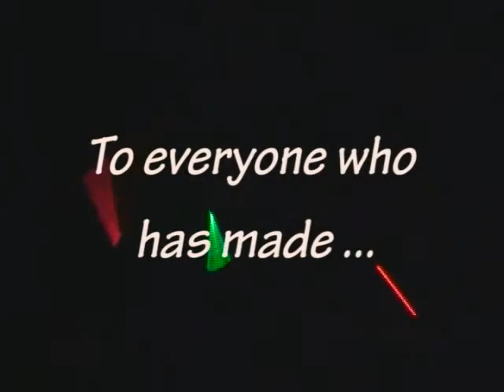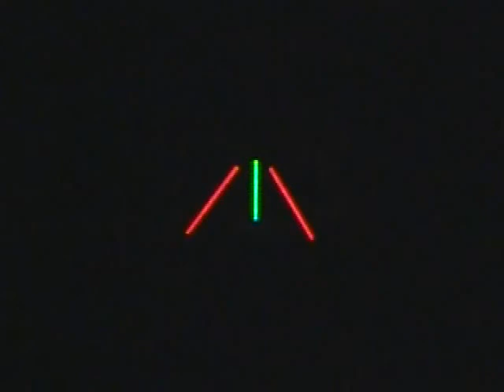FuquaVision - Nothing Compares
There's just one more thing we need to tell you before you go